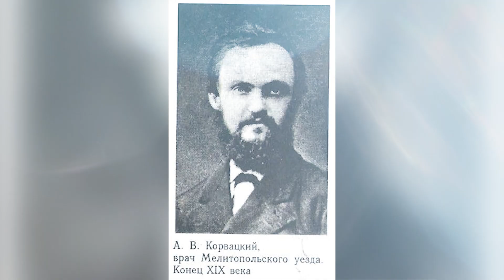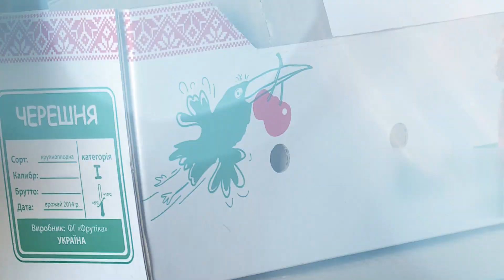НАШЕZP_СИМВОЛ: МЕЛІТОПОЛЬСЬКА ЧЕРЕШНЯ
Місто Мелітополь асоціюється у багатьох з черешнею. І не дарма, адже там справді найсмачніші ягідки. Та не тільки цим мелітопольці завдячують черешні! Виявляється черешня врятувала містян від страшної хвороби. А також перетворила пустелю на місто - сад. Детальніше про це дивіться прямо зараз !